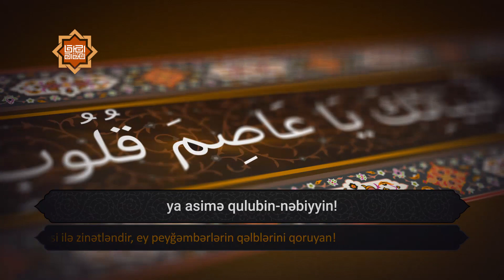🕌 🌙 Müqəddəs Ramazan ayının 25-ci günün duası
🔸 اللَّهُمَّ اجْعَلْنِى فِيهِ مُحِبّا لِأَوْلِيَائِكَ وَ مُعَادِيا لِأَعْدَائِكَ مُسْتَنّا بِسُنَّةِ خَاتَمِ أَنْبِيَائِكَ يَا عَاصِمَ قُلُوبِ النَّبِيِّينَ.

🔸 Duanın mətni:
Allahumməc'əlni fihi muhibbən liauliyaikə və muadiyən liə'daikə mustənnən bisunnəti хatəmi ənbiyaikə ya asimə qulubin-nəbiyyin!

🔹 Duanın tərcüməsi:
Allahım, məni bu ayda Sənin övliyalarını sevən və Sənin düşmənlərinin düşməni et və peyğəm-bərlərinin sonuncusunun yol və sünnəsi ilə zinətləndir, ey peyğəmbərlərin qəlblərini qoruyan!

Höccətül-islam Seyid Əliəkbər Ocaqnejad
نماینده ولی فقیه در جمهوری آذربایجان
حجت‌الاسلام والمسلمین سید علی اکبر اجاق نژاد